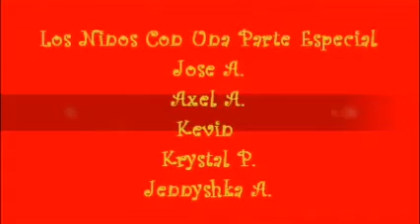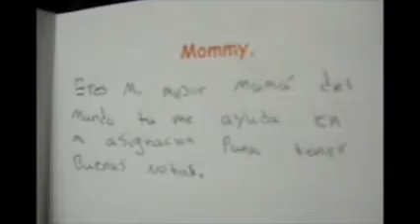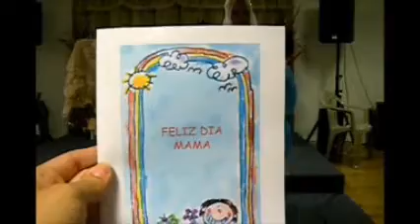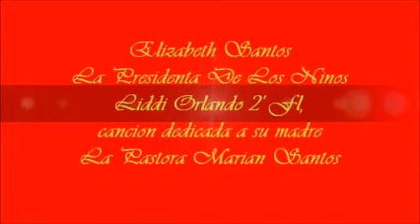LIDDI Orlando 2' Fl, Actividad Del Dia De Las Madres! *PARTES ESPECIALES* 5/12/12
ACTIVIDAD DEL DIA DE LAS MADRES!

*PARTES ESPECIALES*
Joven.  MOISES JR. DAVILA (Himno - la niña de tus ojos)
FRATERNIDAD DE LOS NI~OS: Jose Jr.Alvira, Axel Alvira, Kevin Torres, Krystal Perez, Jennyshka Alvira.
Joven.  JONATHAN TORRES
Joven.  ELIZABETH SANTOS (alabanza - Espiritu de Dios)

LA IGLESIA DE DIOS INC. ORLANDO #2' FL,
PASTORES JORGE & MARIAN SANTOS
DIOS TE BENDIGA!